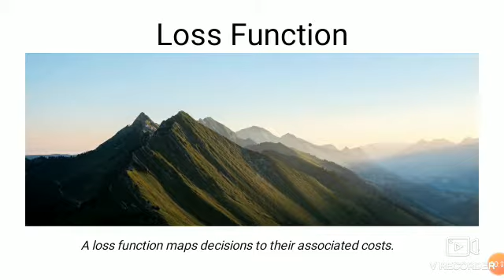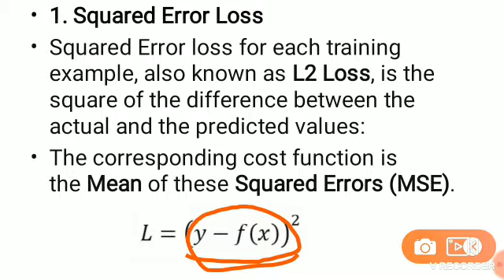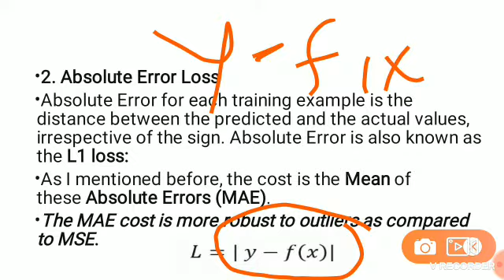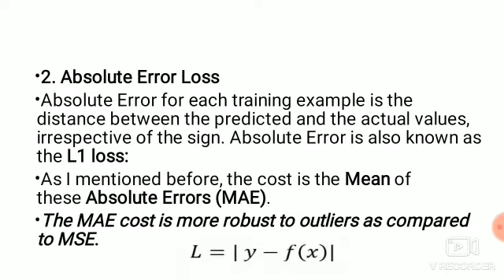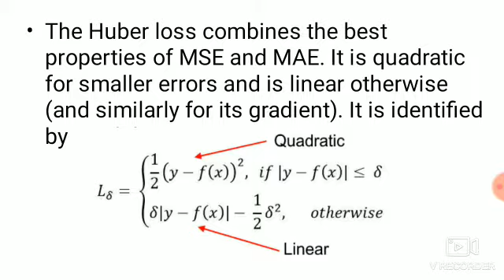Loss function in machine learning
It explains what is loss function and types of loss function in machine learning.
It also explains the Mean Square error and Mean Absolute error in details